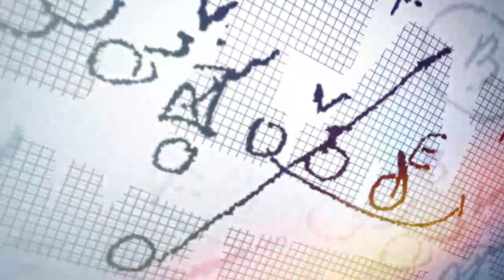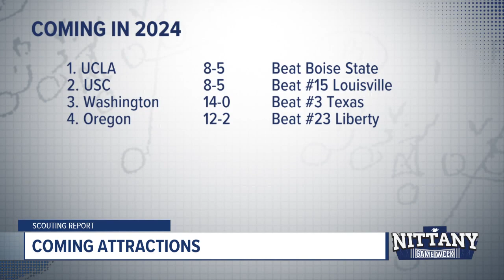2023 Nittany Game Week Season Finale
The NGW Crew reviews the Peach Bowl and as the Big 10 goes Hollywood in 2024 we preview coming attractions.